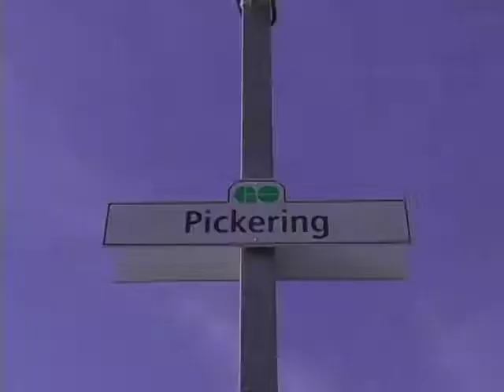CN train derails in Pickering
A CN freight train jumped the tracks near the Pickering GO station Tuesday afternoon, making the Tuesday evening commute in Durham a nightmare. Ryan Pfeiffer files this report.